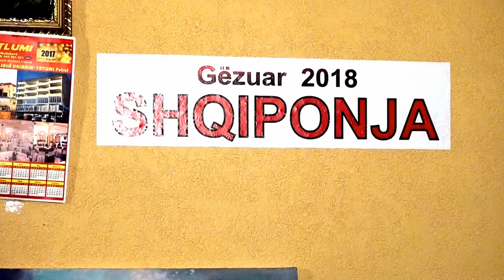GEZUAR ME SHQIPONJEN 2018 = VLL, KRYEZIU = AI 5 MARSI 98